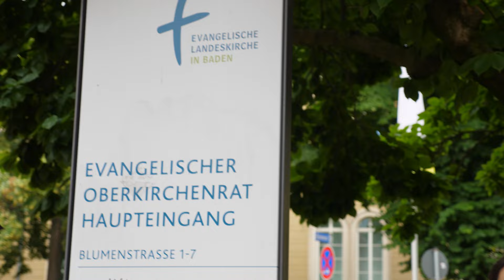Sommeraktion 2024 - Gott auf der Spur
Die Evangelische Landeskirche in Baden schickt in diesem Sommer 15.000 Kinder auf Spurensuche. Auf die Suche nach Gottes Spuren in unserer Welt. Die gefundenen Spuren können unterschiedlicher Gestalt sein: Ein Regenbogen, ein Sonnenstrahl, eine Umarmung, das Lachen eines Freundes. Die gefunden Spuren werden protokolliert und nach den Sommerferien in den Grundschulen und Kindergottesdiensten gesammelt.

Schirmherrin der Sommeraktion ist Prof. Dr. Heike Springhart, Landesbischöfin der Evangelischen Landeskirche in Baden.